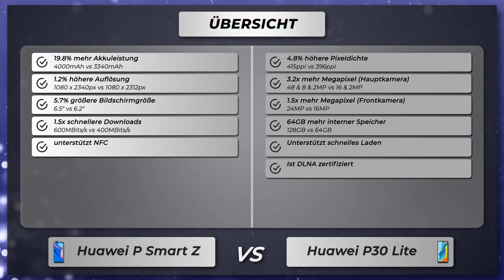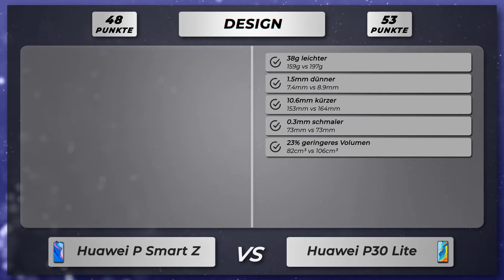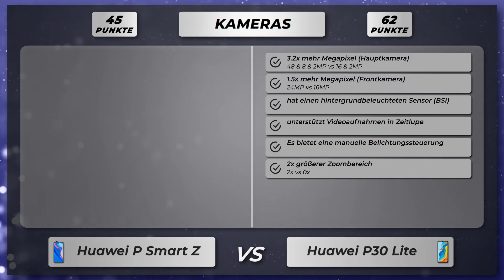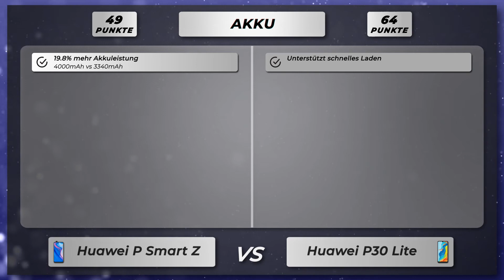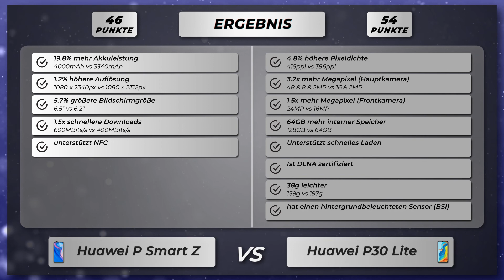Huawei P Smart Z vs P30 Lite - Vergleich der wichtigsten Unterschiede auf deutsch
🔻 Huawei P Smart Z
🔻 Huawei P30 Lite

Vergleich der Unterschiede vom Huawei P Smart Z versus Huawei P30 Lite auf Deutsch.

Huawei P Smart Z oder P30 Lite
Huawei P Smart Z gegen P30 Lite
Huawei P Smart Z versus P30 Lite

🔻 📱 Amazon Bewertungen P Smart Z
🔻 📱 Amazon Bewertungen P30 Lite